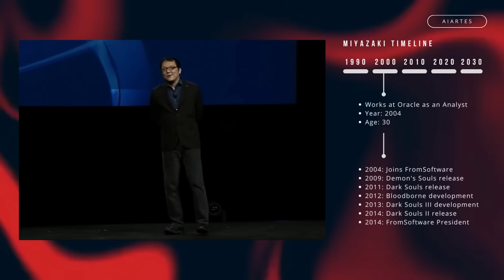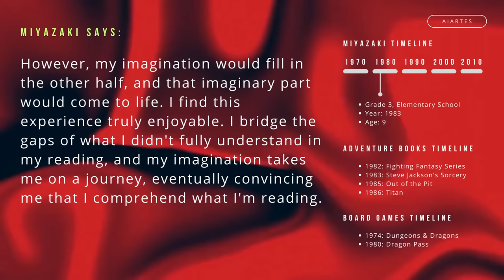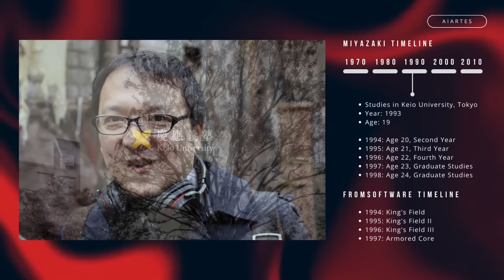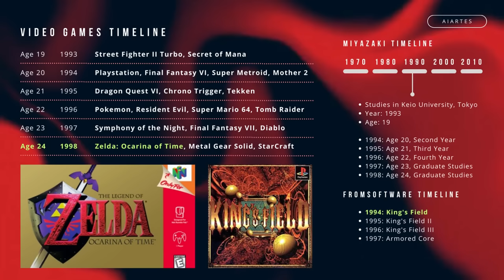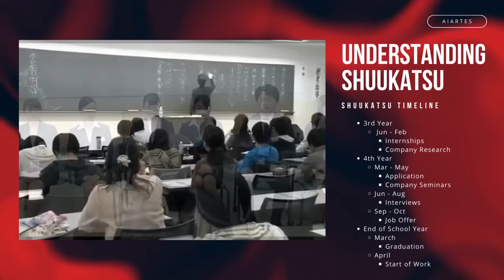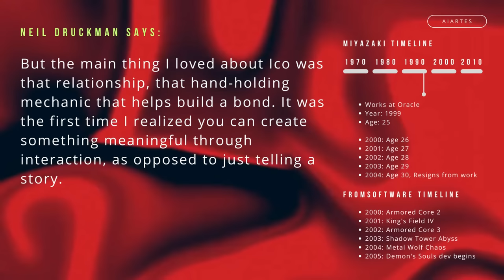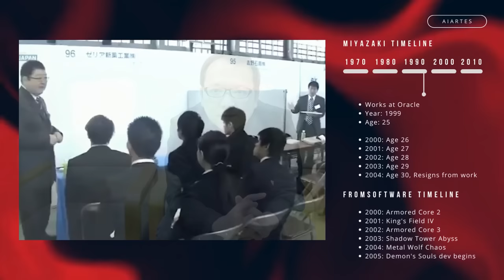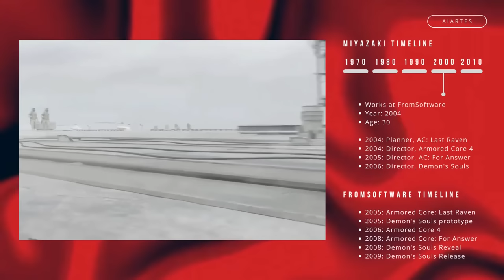The Rise of Hidetaka Miyazaki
Discover Hidetaka Miyazaki's journey into the game industry and the creation of the Souls Games.